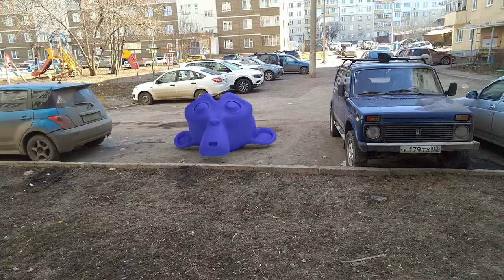Моушен треккинг в blender 2.82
Чувак с CGMatter научил годному треккингу камеры.